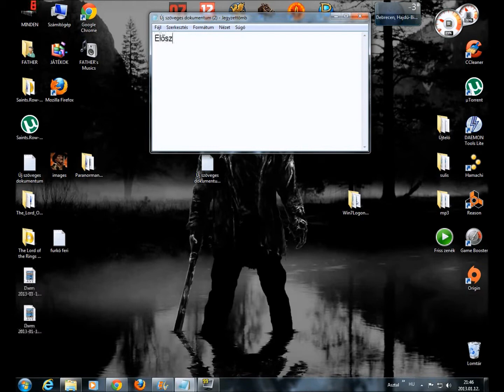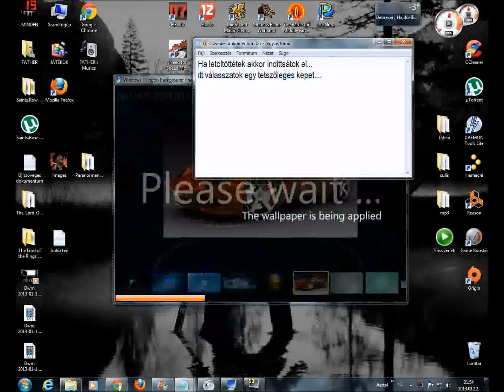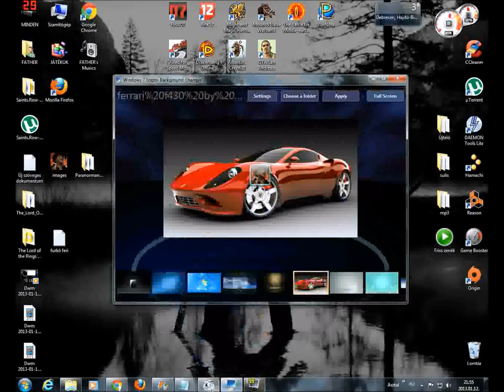Kezdőképernyő megváltoztatása Win 7 alatt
Ebben a videbón megmutatom hogy hogyan tudjátok megváltoztatni a kezdőképernyő hátterét..